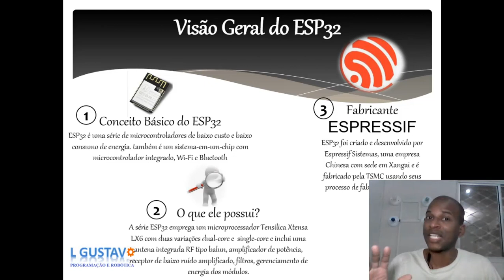Tecnologia de Fabricação 40nm. O que isso significa?